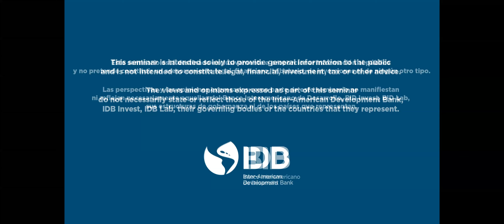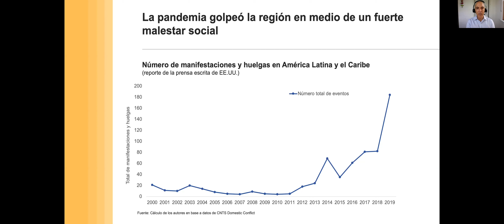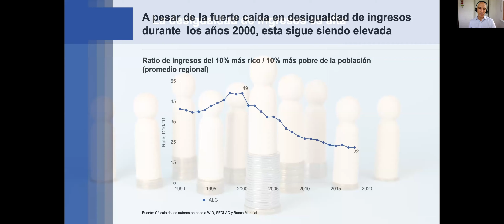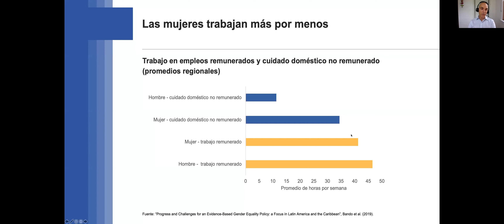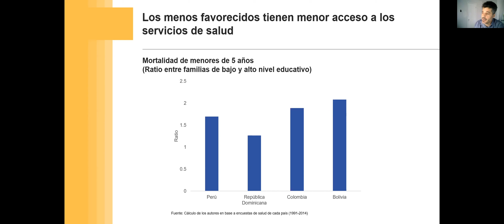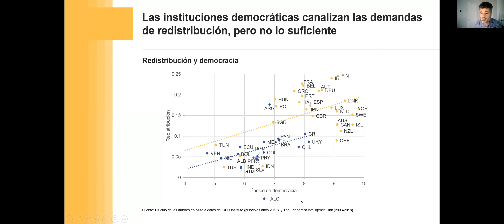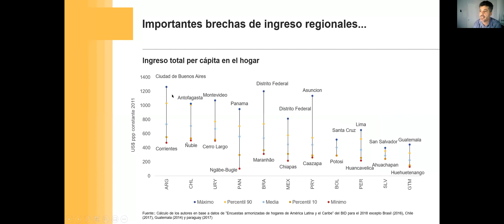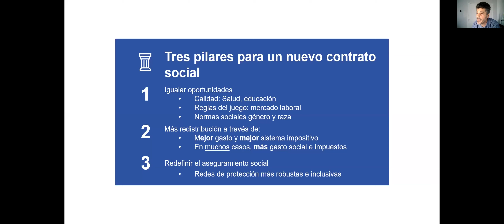The Inequality Crisis | Report Launch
The COVID-19 crisis has uncovered the endemic weaknesses of a fractured social contract in need of fundamental reform. This volume offers public policy suggestions that can help level the playing field in Latin America and the Caribbean to overcome this inequality crisis.